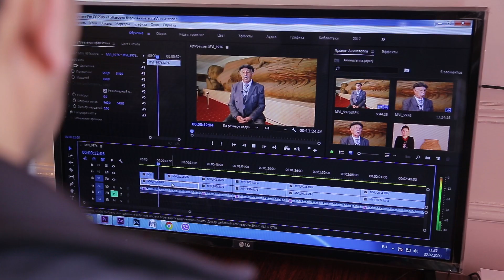Кастинг Филми Мадина Давлатова